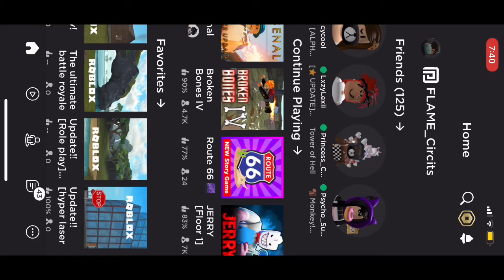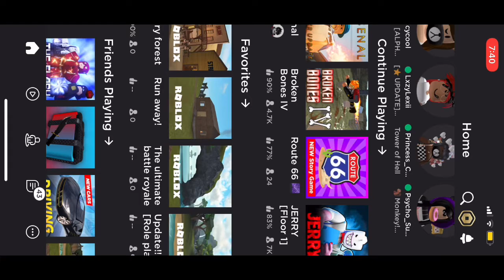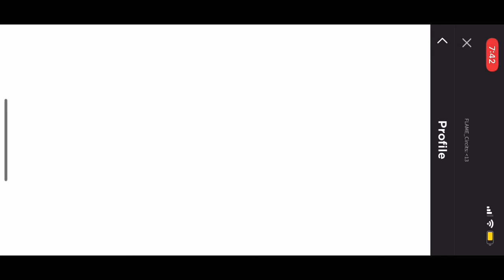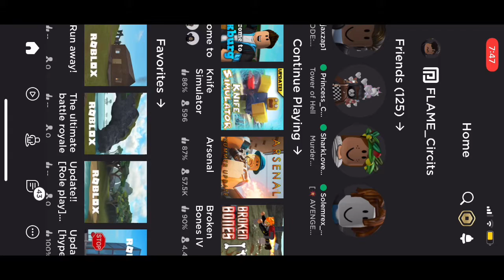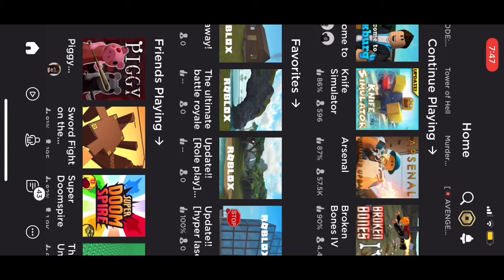Playing al of the one player games I made in roblox..